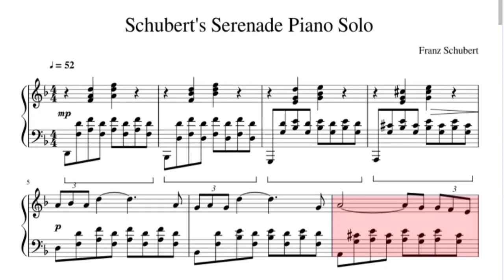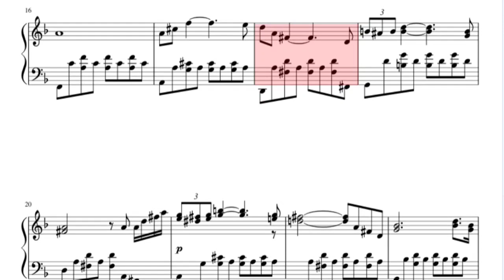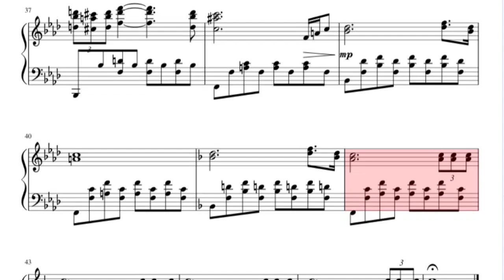Schubert's Serenade Piano Sheet Music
Easy to play the piano Schubert's Serenade